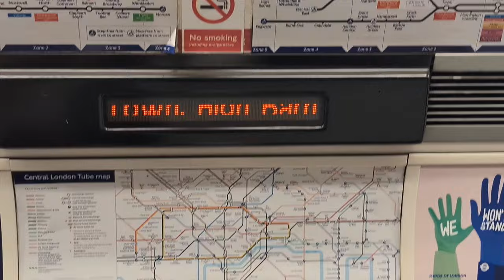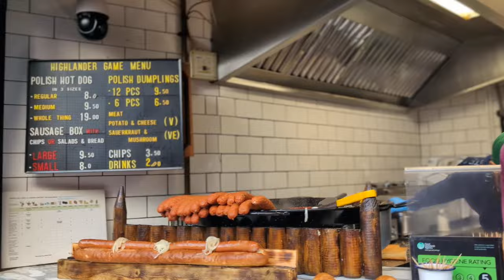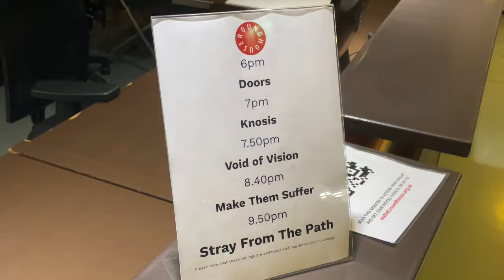The BIGGEST EVER Stray From The Path Headliner | VLOG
We've been lucky enough to see Stray From The Path on many occasions but none of them will compare to this; their biggest headline show yet at The Roundhouse in Camden.